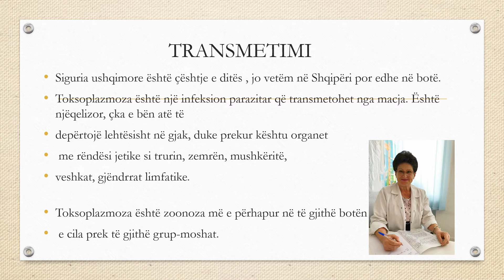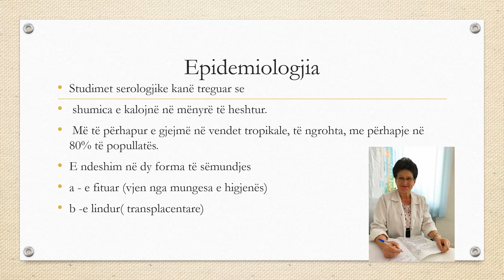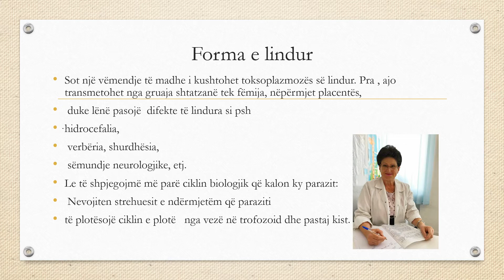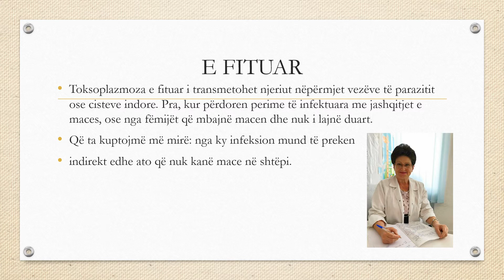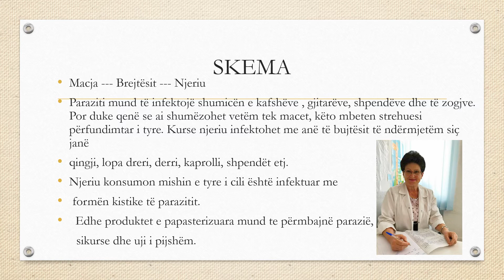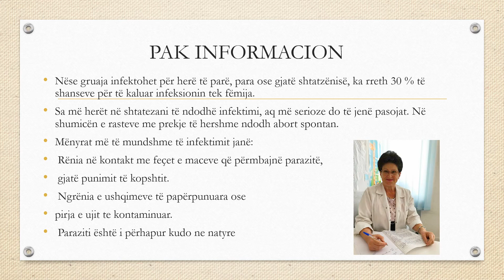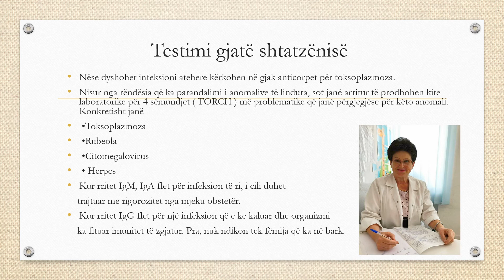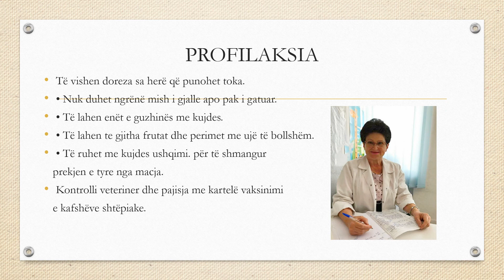TOKSOPLAZMOZA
Kafshet ne natyre jane burim infeksionesh tek njeriu ( zoonoza).
 Ato mund te infektojne direkt, nga jashteqitjet e tyre por edhe indirekt nga uji i ndotur:  si bartes te ndermjetem ose duke konsumuar mishin e bagetive  te paperpunuar mire. Per me tej ndiqni informacionin e meposhtem